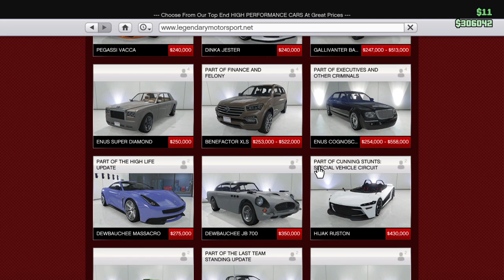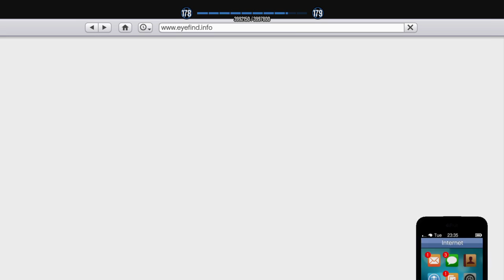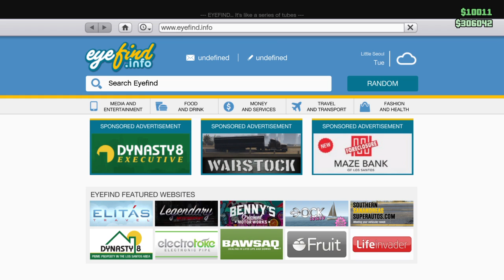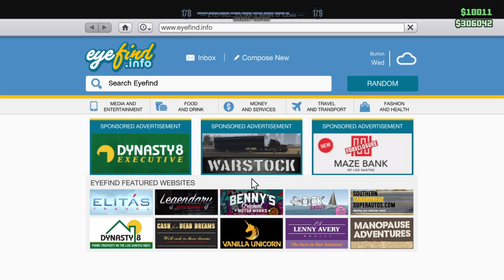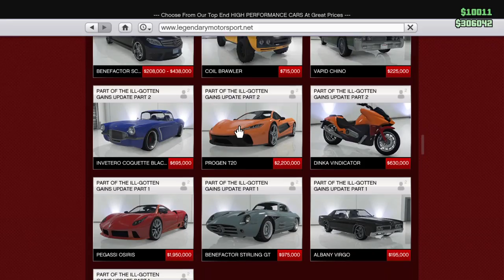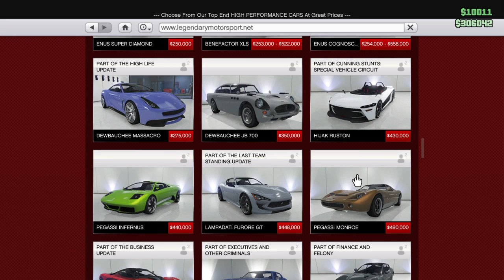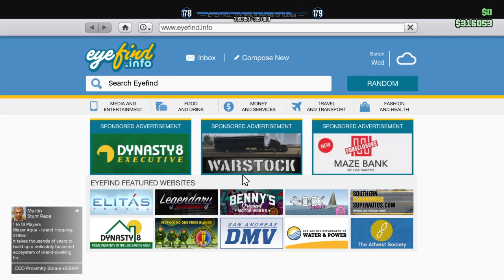!!CRAZY GTA LIVE GAMEPLAY!!